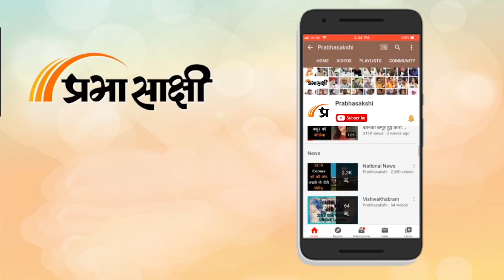News Raftaar I Mulayam Singh Yadav, BJP, PM Modi, Gujarat, Ukraine की खबरें I Prabhasakshi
Samajwadi Party (सपा) के संस्थापक और पूर्व रक्षा मंत्री Mulayam Singh Yadav का सोमवार को निधन हो गया। Shiv Sena के उद्धव ठाकरे और एकनाथ शिंदे नीत खेमों ने निर्वाचन आयोग को अपनी पसंद के तीन-तीन वैकल्पिक चिह्न और नाम औपचारिक रूप से सौंप दिए हैं। प्रधानमंत्री Narendra Modi ने सोमवार को कहा कि ‘‘शहरी नक्सली’’ अपना चोला बदलकर गुजरात में प्रवेश करने की कोशिश कर रहे हैं लेकिन यह राज्य उन्हें बर्बाद कर देगा। जम्मू-कश्मीर के अनंतनाग जिले में हुई मुठभेड़ में सोमवार सुबह लश्कर-ए-तैयबा (एलईटी) के दो आतंकवादी मारे गए। तृणमूल कांग्रेस (टीएमसी) और विपक्षी भारतीय जनता पार्टी (भाजपा) के बीच वाक् युद्ध शुरू हो गया है।

0:06 नहीं रहे मुलायम सिंह यादव
0:39 उत्तर प्रदेश में तीन दिन का राजकीय शोक घोषित
1:21 उद्धव और शिंदे खेमे ने वैकल्पिक चिह्न और नाम सुझाए
1:41 मोदी को ‘नीच आदमी’ कहना गुजरात का अपमान
2:11 ‘शहरी नक्सली’ गुजरात में प्रवेश की फिराक में: मोदी
2:50 मुठभेड़ में दो आतंकवादी ढेर
3:22 तृणमूल-भाजपा के बीच वाक युद्ध
3:52 सेंसेक्स 200 अंक टूटा
4:22 कीव समेत यूक्रेन के कई शहर विस्फोटों से दहले
4:48 सूर्या ने बिखेरी चमक